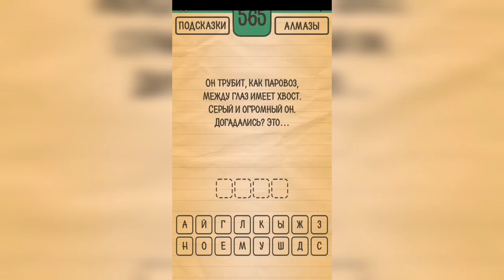Загадки Ребусы Шарады / Загадка / Уровень 565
Как пройти Загадки Ребусы Шарады, ответы, решение раздел Загадка Уровень 565 Он трубит, как паровоз, между глаз имеет хвост. Серый и огромный он. Догадались? Это ...

Привет, ребята!